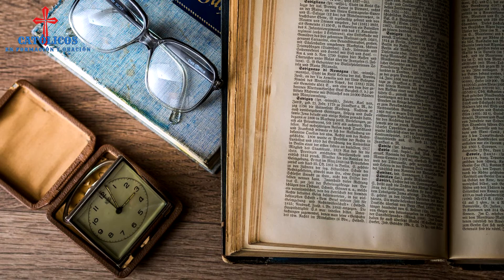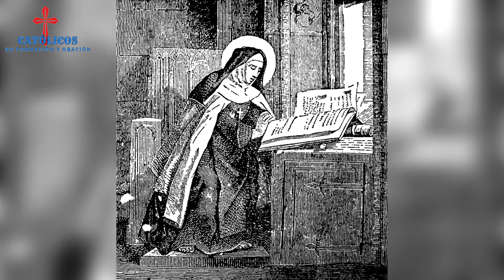San Luis Gonzaga 21 de junio - Santo del día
San Luis Gonzaga es un gran ejemplo a seguir, fue un santo puro y entregado totalmente a Dios, dio su vida sirviendo a los demás.